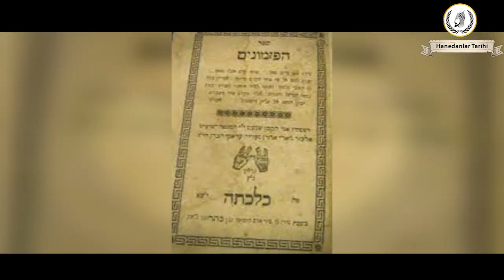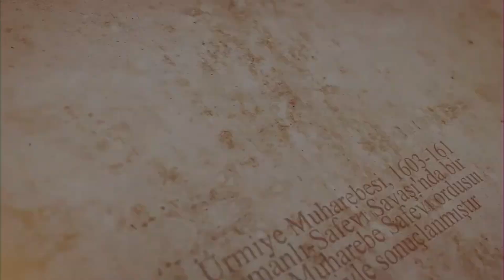HAZAR KAĞANLIĞI | KURULUŞTAN - YIKILIŞA | 651-1048 | Hanedanlar Tarihi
7. ve 11. yüzyıllar arasında; Hazar Denizi'nin çevresinde; Van Gölü'nden, Karadeniz kıyılarından, Kiev'e; Aral Gölü'nden, Macaristan'a kadar olan geniş topraklarda hüküm sürmüş,[8] Doğu Avrupa'da düzenli bir Türk devletidir. Hazar kelimesi, gez(mek) anlamına gelen kaz- kökünden türemiştir.Ka-zar; gezer yani serbest dolaşan, bir yere bağlı olmayan anlamına gelmektedir.Hudūd al-'Ālam adlı esere göre, Hazar Kağanları Ansa' sülalesindendir (bunun Batı Göktürk'ün Aşina olduğuna dair iddialar bulunmaktadır) ve Orta Asya'dan gelmişlerdir. Hazarların bir süre Büyük Hun Devleti'ne bağlı kavimler arasında bulunmuş olmaları ihtimali vardır.586'dan sonraki Bizans kaynaklarında Hazarlar, "Türkler" olarak geçmektedir.

İslamiyet'ten önce Türklerin tamamına yakını Tengrici olmasına rağmen Hazar Kağanı ve yönetim kademesindeki Türklerin çoğu, 740'lı yıllarda Museviliği benimsemiştir. Birkaç akademisyen, Hazar Türklerinin birçok Doğu Avrupa ve Rus Yahudisinin ataları olduğunu düşünmektedir. Tüm bunların yanı sıra Hazarlar dini toleransın yaygın olduğu ve Tengriciliğin serbestçe yayıldığı bir toplumdu.

10. yüzyılın başına kadar genişlemesini sürdüren ve Hazar Denizi'ne adını veren Hazarlar, daha çok Halife Osman'ın başında bulunduğu İslam Devleti ve Sasanilerle savaştılar. Kağanlık doğudan gelen Peçenekler sebebiyle zayıfladı ve Kiev Knezliği tarafından yıkıldı.